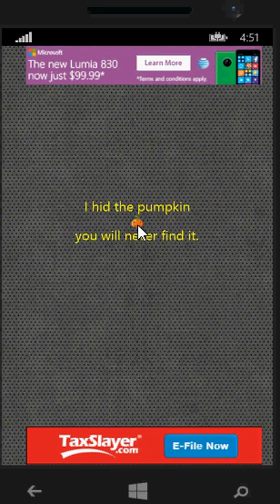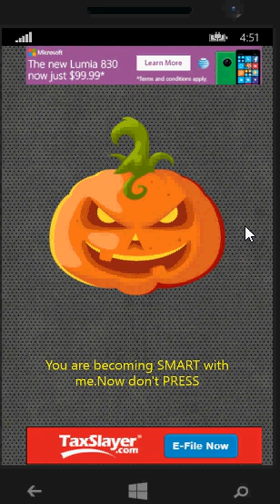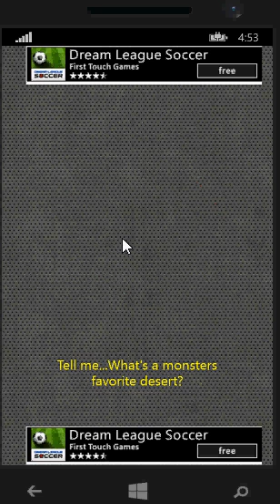Do Not Press Pumpkin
Give your self some mindless fun for a few minutes with "Do Not Press Pumpkin" !
Will you dare pressing the Pumpkin ?
Try it, you will not regret it !

ONLY ONE RULE: DO NOT PRESS!!!

Features
 + Fascinating story and small games, which does not let you get bored